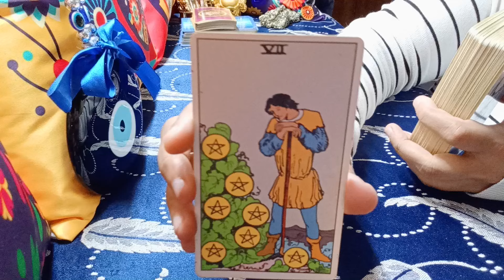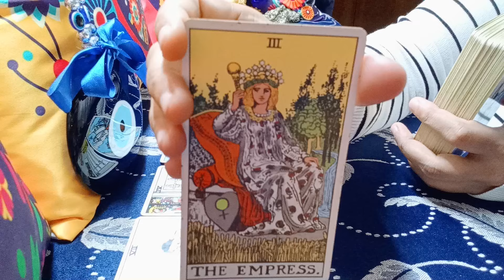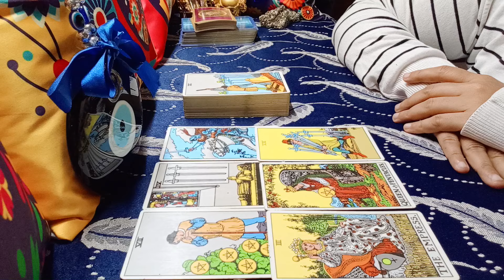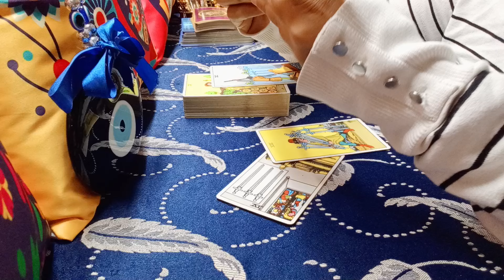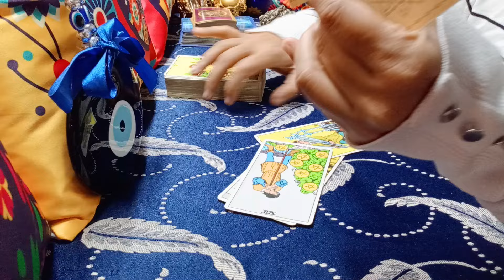❤️VIRGO♍"Omg,YOU ARE MEANT TO HEAR THESE SHOCKING MESSAGES!" OCTOBER 2024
virgo
virgo tarot
virgo tarot reading
virgo october 2024 tarot
virgo october 2024 tarot reading
virgo october 2024 love reading
virgo october 2024 weekly
virgo october 2024 reading
virgo october 2024 love
virgo tarot love october
virgo tarot reading october 2024
virgo september 2024 tarot
virgo september 2024 tarot reading
virgo september 2024 love reading
virgo tarot reading today
virgo tarot today
virgo today

VIRGO 5 MONTHS: SURPRISING & SHOCKING MESSAGES LOVE, MONEY, CAREER, HEALTH, HIGHER POWERS

1) NEXT 6 MONTHS - EXTREMELY DETAILED
2) NEXT 1 YEAR - EXTREMELY DETAILED